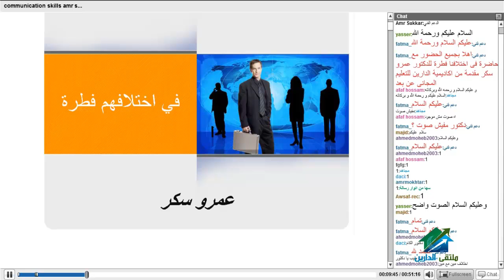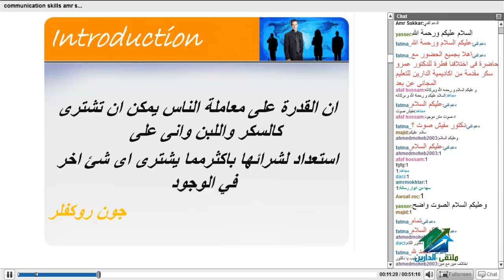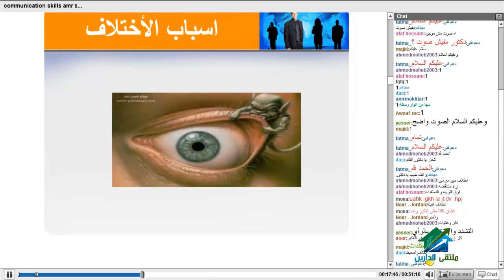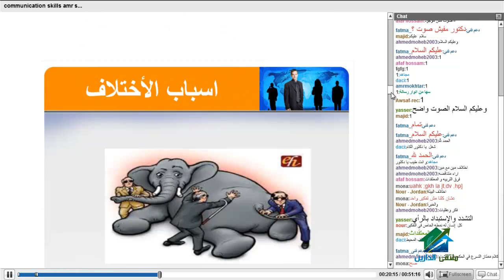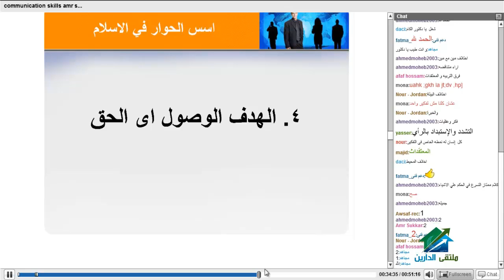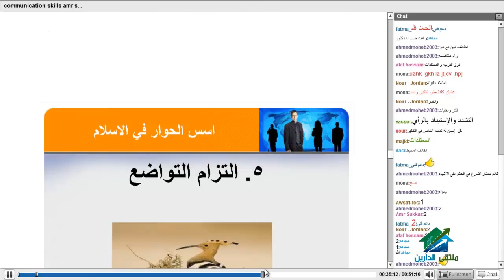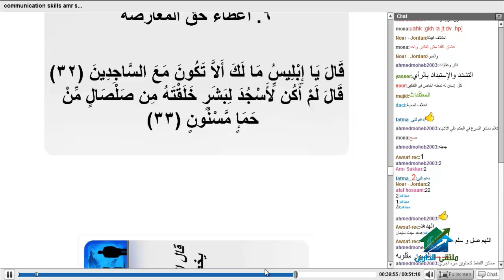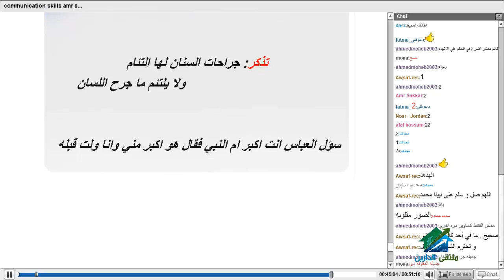أكاديمية الدارين|في إختلافهم فطرة|د.عمرو سكر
(¯´'•. محاضرات التنمية البشرية¸.•'´¯)
☆.•**••بالاشتراك مع أنــــوار رســــالــــة مــــصــــر الــــجــــديــــدة••**•.☆
الايفنت الخاص بالمحاضرة

نبدة عن المحاضر
☆.•**••(¯•.صفحة الأكاديمية على الفيس بوك ☆.•**••(¯•._
☆.•**••(¯•.☆للتطوع معنا فى فريق العمل.•**••(¯•.
☆.•**••(¯•.للتطوع للتدريس☆.•**••(¯•.